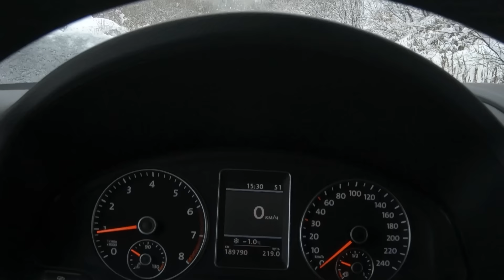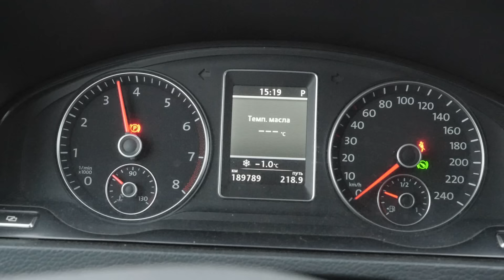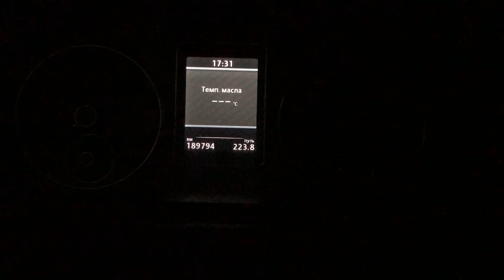После Этого ВЫ НЕ УЗНАЕТЕ свой Автомобиль И он станет РЕЗВЕЕ!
После этого ваш автомобиль не будет тупить и резвее будет разгон с места. Сегодня в этом видео расскажу автомобильную хитрость которой пользуются многие авто диагносты, но вы можете сделать это самостоятельно своими руками
Все видео материалы являются собственностью автора. Ссылка на канал  Акер Механик обязательна.